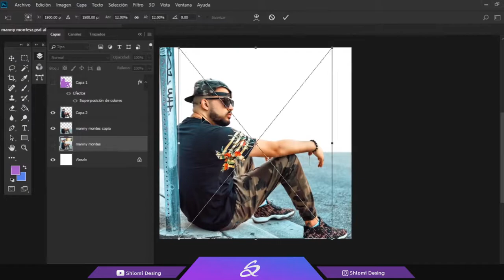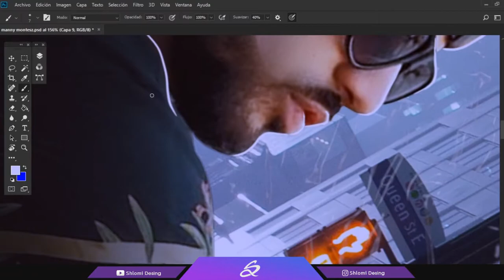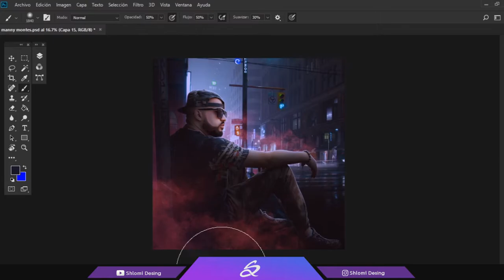Speed Art / Manny montes - Solo rap!!!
Speed art manny montes, Disfruta!!!